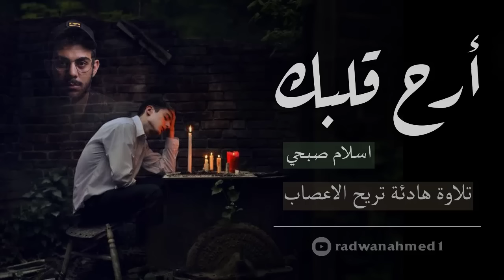سورة الشعراء (كاملة) بصوت القارئ اسلام صبحي - راحة نفسية🌿🥺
سورة الشعراء بصوت القارئ اسلام صبحي HD (بدون اعلانات)
قران بصوت اسلام صبحي
قران اسلام صبحي
اسلام صبحي جميع التلاوات
سورة الشعراء ماهر المعيقلي
سورة الشعراء ياسر الدوسري
سورة الشعراء شريف مصطفي
سورة الشعراء حمزة بوديب
سورة الشعراء منصور السالمي
سورة الشعراء هزاع البلوشي
قران
قرآن
قران كريم
القران الكريم
quran
quran kareem
islam sobhi
surah yasin
quran tilawat
quran recitations